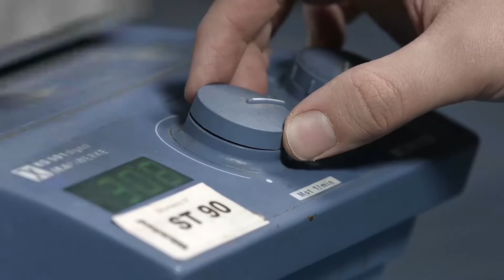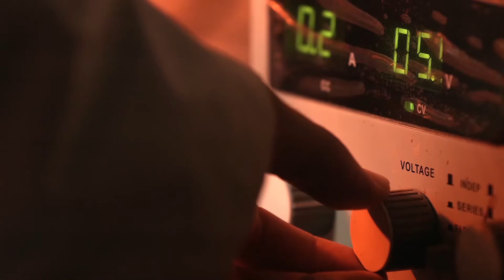Testing non-stick coatings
PPG offers a comprehensive range of non-stick and decorative coatings for household items, such as toasters, griddles, frying pans, and irons, to protect and prolong their lifespan.
Non-stick coatings undergo a series of strict tests by PPG, as well as tests that are tailored to the customer’s needs. Watch the video and find out more.